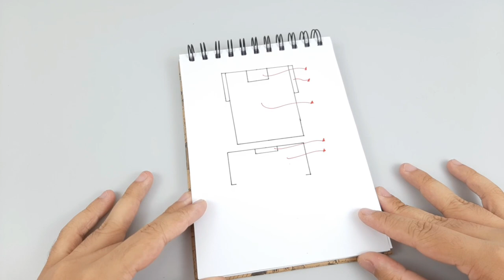CAMISETA TELADA EM CROCHÊ - HENRIQUE SILVA TV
Faaala galera, tudo bem? Vamos para mais uma videoaula?

Lista de materiais:
- 2 Novelos de fio 2 de algodão (TEX DE 290 À 300)
- 1 agulha para crochê n° 2.00mm

Eaeee, tudo bem? Ó eu aqui mais uma vez com uma videoaula nova! Desenvolvi essa camiseta com esse ponto telado no qual escolhi para fazer essa peça e eu estou AMANDO ela, de verdade. Te convido a fazer, é super fácil e o tutorial está super dinâmico! Combinado?

ESTE MATERIAL É PARTE INTEGRANTE DO BLOG "HENRIQUE CROCHÊ" BY: HENRIQUE SILVA CONFORME A LEI Nº 9.610/98, É PROIBIDA A REPRODUÇÃO TOTAL E PARCIAL OU DIVULGAÇÃO COMERCIAL DESTE MATERIAL SEM AUTORIZAÇÃO PRÉVIA E EXPRESSA DO AUTOR (ARTIGO 29).* VOCÊ PODE REPRODUZIR A PEÇA, COMERCIALIZAR A MESMA, MAS NÃO UTILIZE DO MATERIAL AUDIOVISUAL EM SUAS REDES SOCIAIS (VÍDEO E FOTOS).